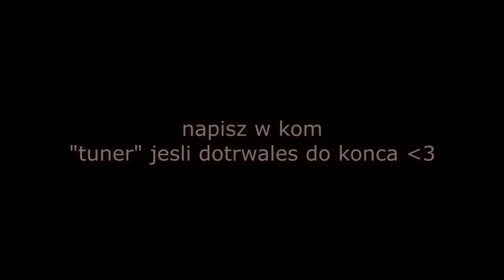ZOSTAŁEM TUNEREM na 4LIFE MTA! *ZAROBIŁEM 11K w 20 MIN*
🔥 TOP DONEJTORZY 🔥
1. X_x 502,45 zł 🥇
2. H.W.Company 356,00 zł 🥈
3. SAMOC 260,00 zł 🥉
4. JAKOBS08 220,00 zł
5. KRYCHU 125,00 zł

czas pracy nad materiałem▸-
suby▸6 337.
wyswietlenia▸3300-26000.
liczba osób discord▸956.